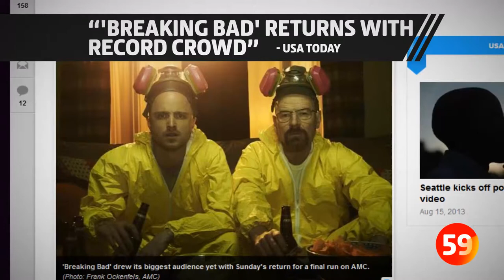The Content Brief: BitTorrent's Legit Ambitions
Episode 80: Could BitTorrent be the next big player in original content? Looking to ditch its association with illegal file sharing, the company unveiled a new TV show it'll help distribute.